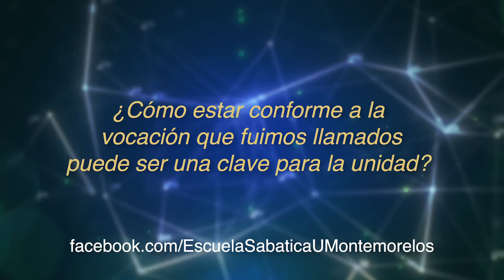Lección 04 4T 2018 "La clave de la unidad"'